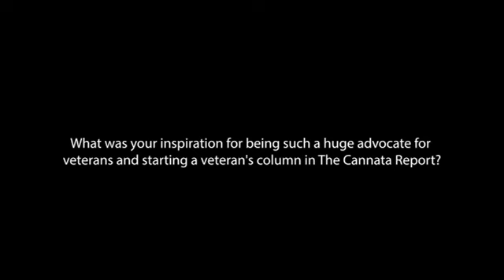Fridays with Frank: Honoring Veterans in The Cannata Report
In the latest episode of Fridays with Frank, Frank G. Cannata discusses his commitment to veterans and veterans' causes and the origins of his Veterans Way column that is featured in The Cannata Report.

Cannata discusses the service of an inspirational Cannata family member who served in the US Army in World War II. He also discusses his own service in the US Marines Corps after he graduated college and how he was inspired by those he served with in the USMC during the Korean War who had also served our country during WWII. After he left the service, Cannata's passion for fellow Marines and servicemen has resulted in his life-long learning about inspiring veterans and their accomplishments.

Read Cannata's latest Veterans Way column presented by US Bank titled  "Ron Rupright’s Journey from the Military to Pacific Office Automation" featured in the March issue of The Cannata Report: